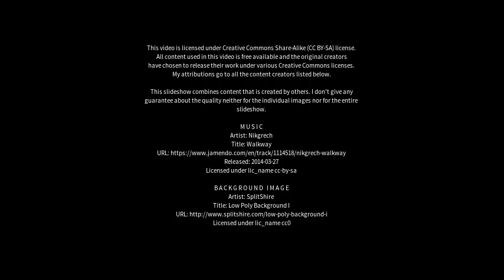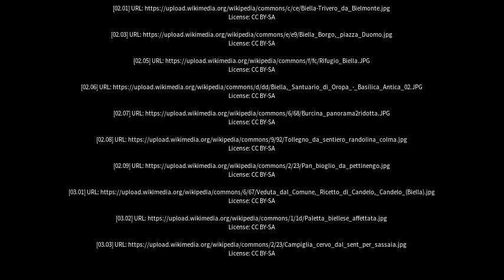Best places to visit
Best places to visit - Biella (Italy) Best places to visit - Slideshows from all over the world - City trips, nature pictures, etc.